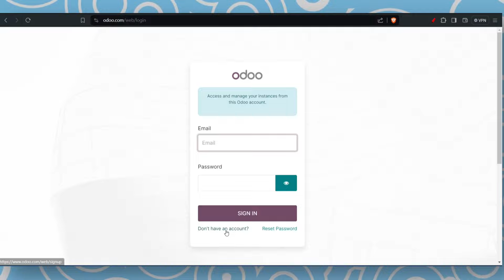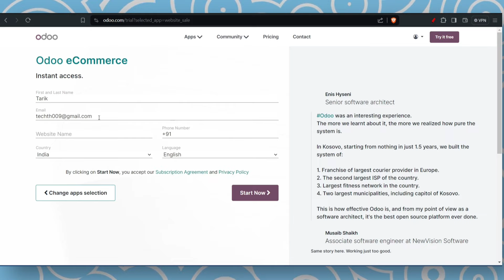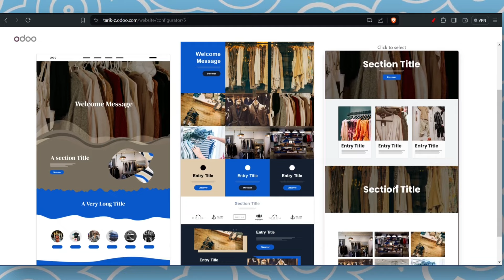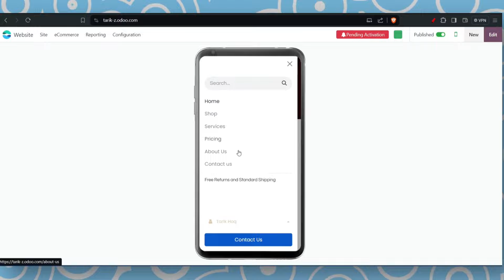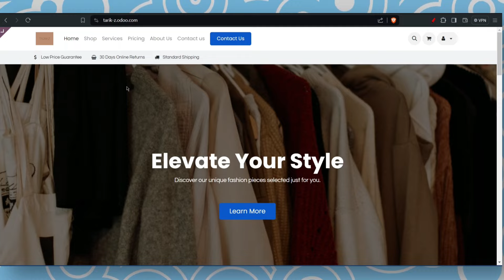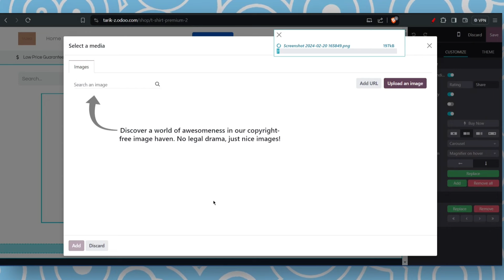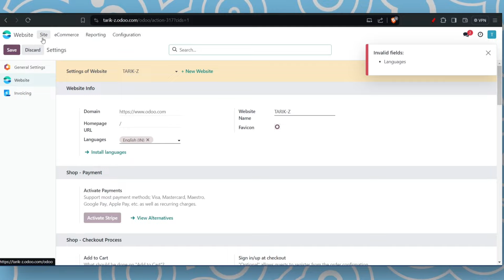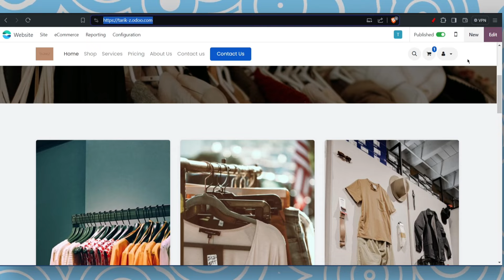Odoo se FREE Website Banaye For Your T-Shirt Business | TarikulH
QUERIES SOLVED

🎥 EQUIPMENT
SECONDARY SMARTPHONE
MY DSLR FOR VIDEO RECORDING
MY CAMERA LENS